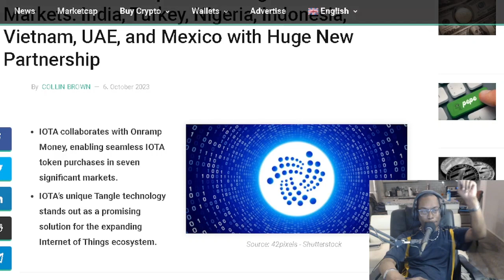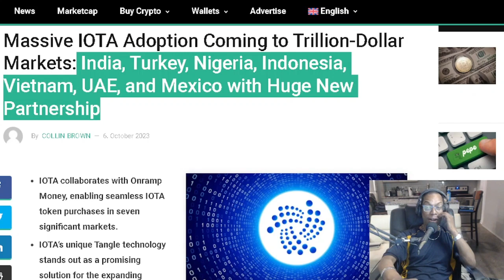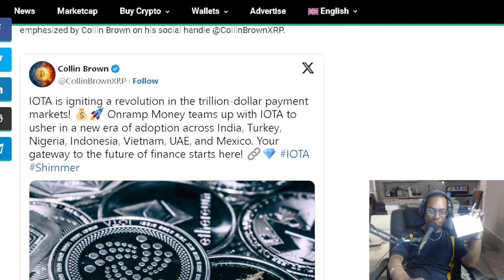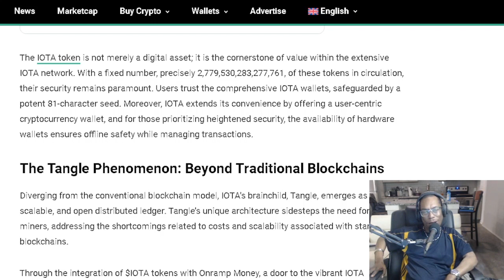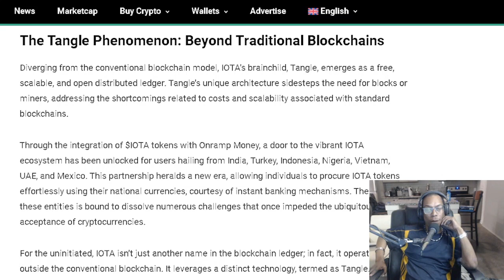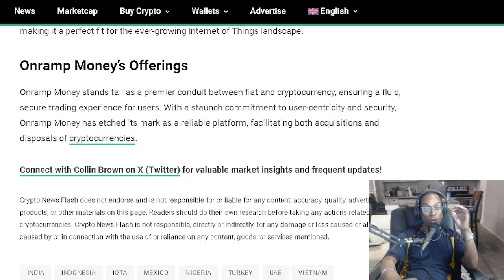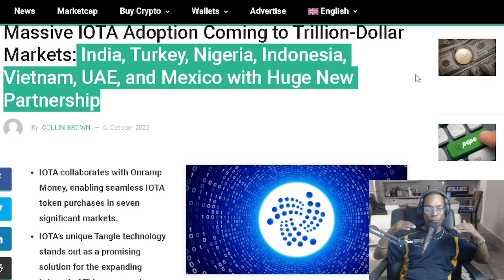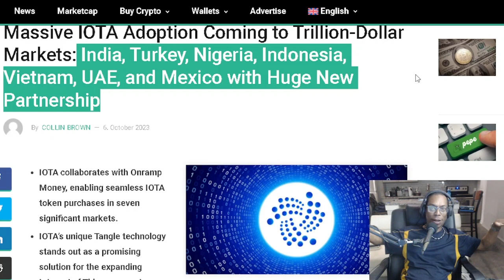IOTA AVAILABLE IN MANY COUNTRIES!!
IOTA EXPANDING GLOBALLY, FINALLY!! BANG!!!

OFFICIAL MAILING ADDRESS:
Shomari Clarke